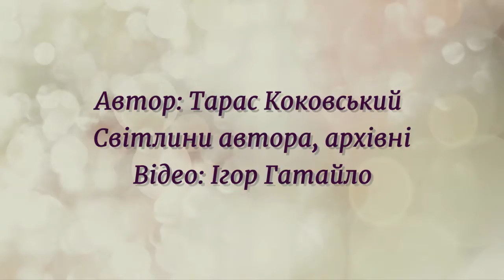Фотомандри - Моршин (минуле і сьогодення)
Подорожі Україною. Унікальні місця. Західна Україна, Моршин.
Автор слайду: Тарас Коковський (2021). Світлини автора і архівні.
Відео - Ігор Гатайло.